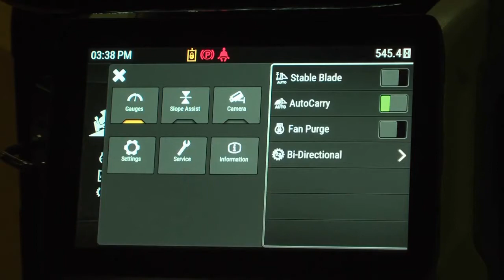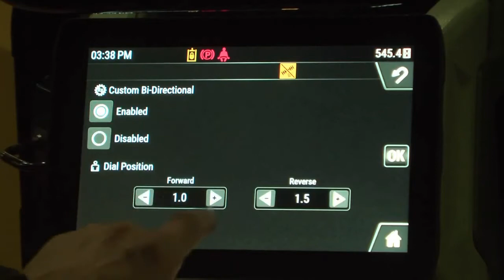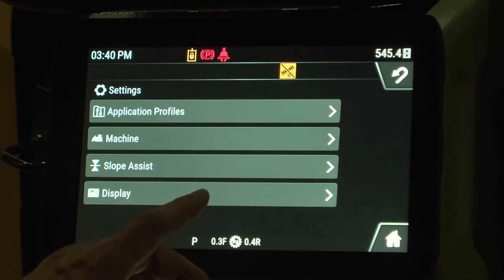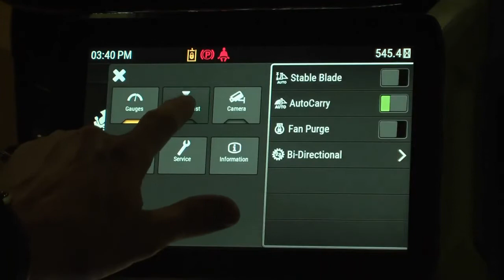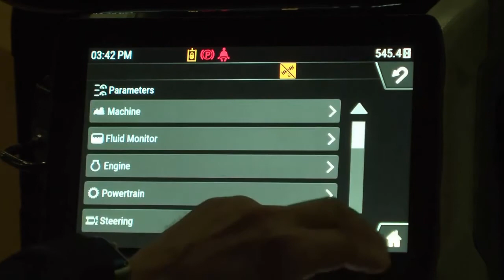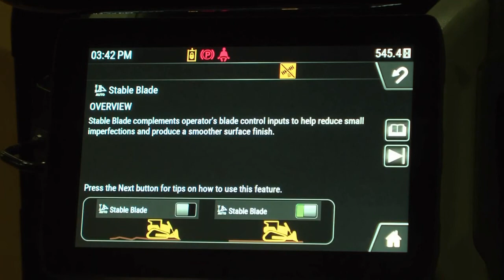Caterpillar D6XE Next Gen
The new Cat® D6 XE is the world’s
fi rst high drive Electric Drive dozer,
off ering you the highest level of
productivity, fuel effi ciency and ease
of operation. With next-generation
Electric Drive technology there are
no gears to shift, so you experience
constant power to the ground,
greater agility and faster cycle times